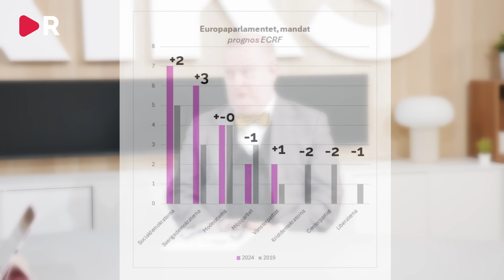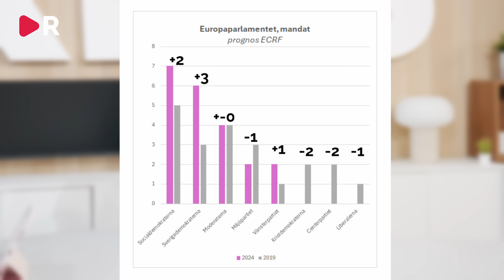Mätning: Sverigedemokraterna kan fördubblas i valet – Dessa partier åker UT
Ska C, L och KD åka ur EU-parlamentet?

Internationell tankesmedja förutspår att SD fördubblar sina mandat till EU-parlamentet, samtidigt som tre partier förlorar sina platser i Bryssel. Nickie och Dick analyserar en prognos för Europaparlamentsvalet.